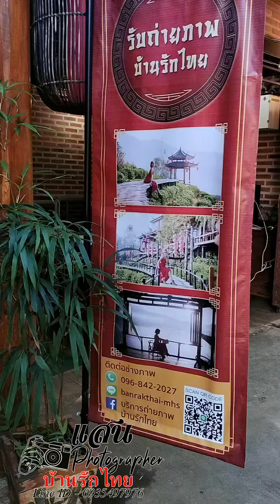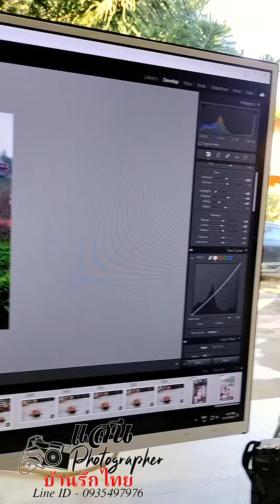ช่างภาพบ้านรักไทยรอลูกค้ามาอุดหนุนครับ